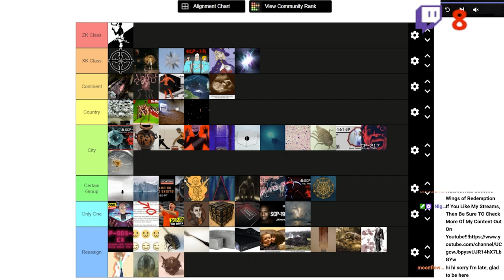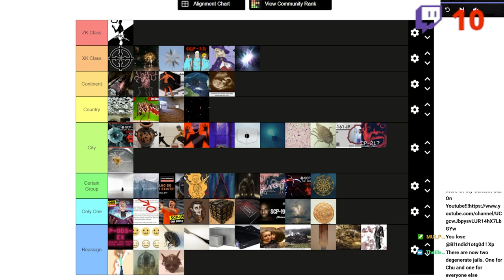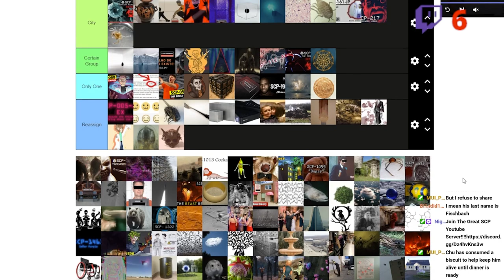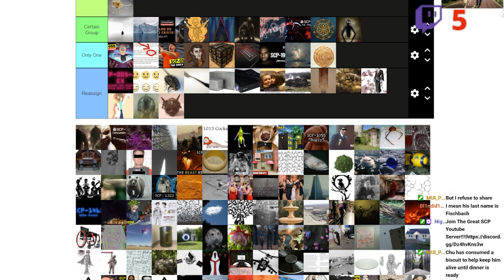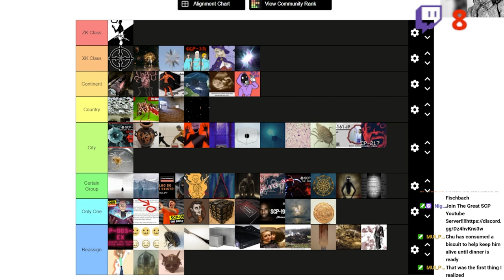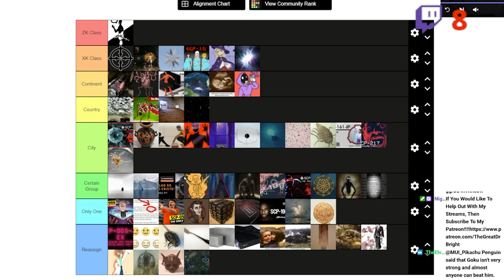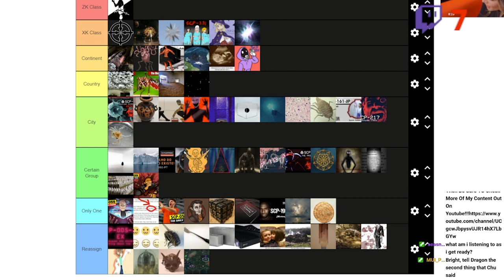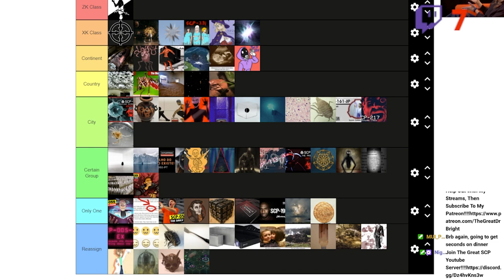Keter Tier List 1.6